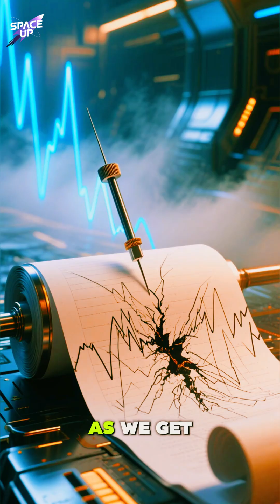What If Earth Gets Sucked Into a Black Hole? Earth Falling Into a Black Hole – The Terrifying Truth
Welcome to Space Up!
🌠What If Earth Fell Into a Black Hole? 🌑 From warped skies and insane tides to spaghettification and frozen time – here’s exactly what would happen step by step if Earth started falling toward a black hole right now!
Timestamps:
0:00 Intro – The Sky Starts Warping
1:20 Gravitational Lensing & Distorted Stars
3:45 Stronger Tides & Wobbling Planet
6:10 Satellites Fail, Earthquakes Begin
8:30 Redshift – The Sun Turns Blood Red
10:45 Time Dilation: Time Slows Down
13:20 Spaghettification – Earth Gets Stretched!
16:05 Crossing the Event Horizon
18:30 Inside the Black Hole – Singularity or Wormhole?
20:00 Conclusion – Are We Safe?
Like if this scared the hell outta you! 😱